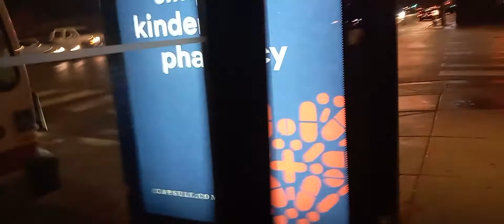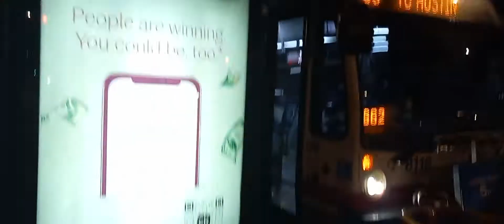cta 66 bus from Franklin brown line to ashland